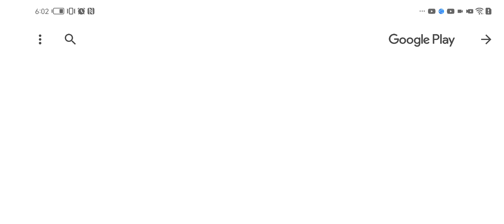snake.io i am ghaint 10000